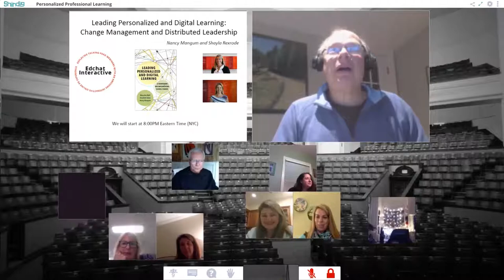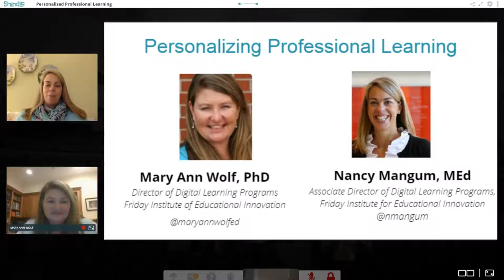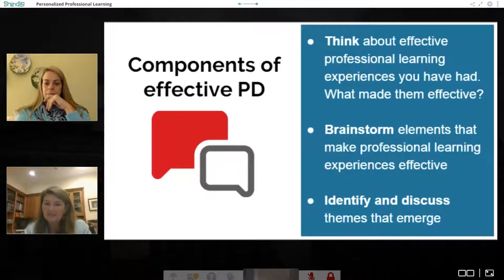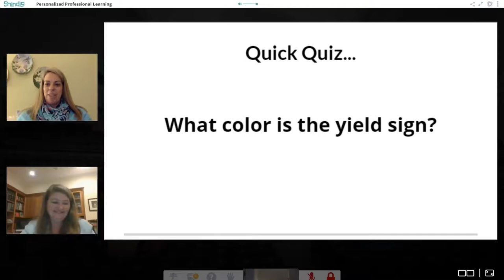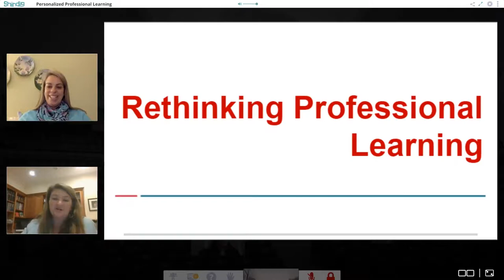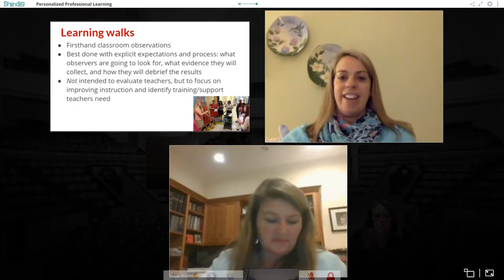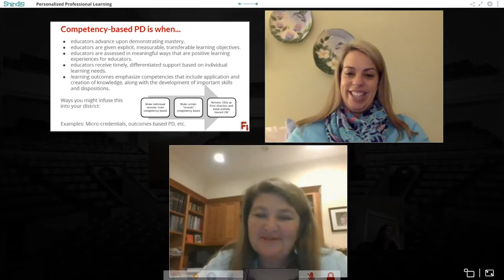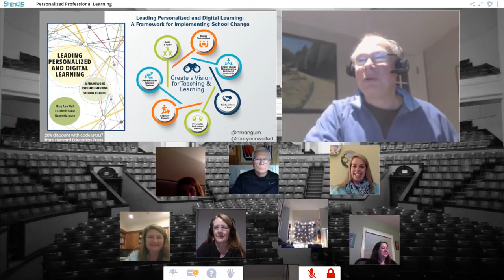EDCHAT Interactive Friday Institute PD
The Friday Institute's Mary Ann Wolf and Nancy Mangum lead a discussion on Personalized Professional Education; what makes PD relevant and effective.